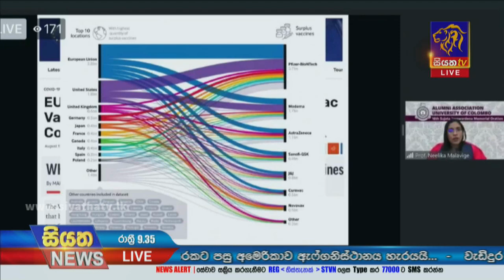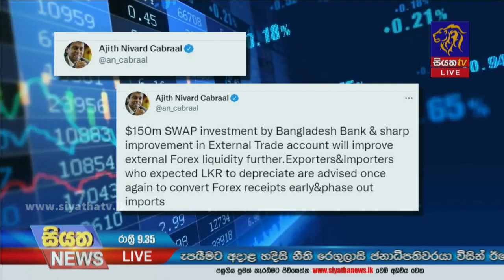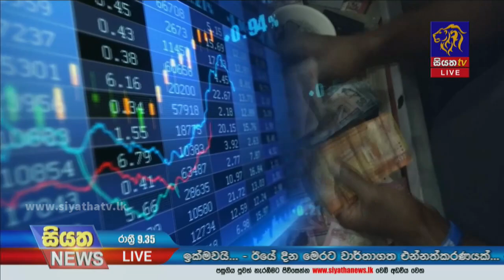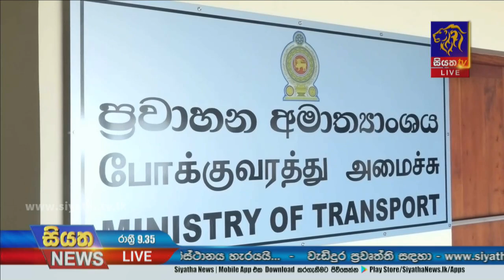Siyatha News | 09.35 PM | 31 - 08 - 2021